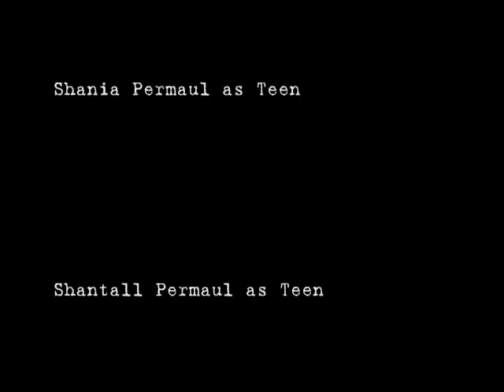PermaulProducionsz .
Uss , The Permaul cousins decided to make another video . Hope you like it !